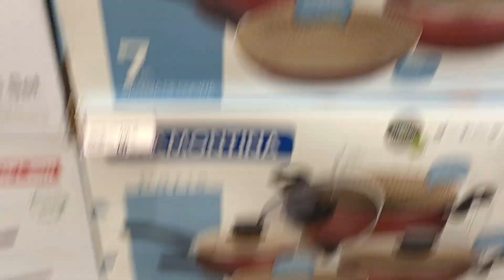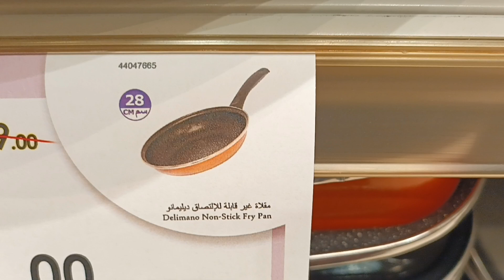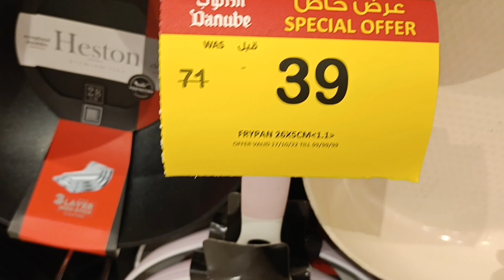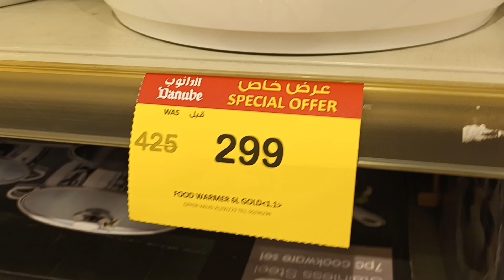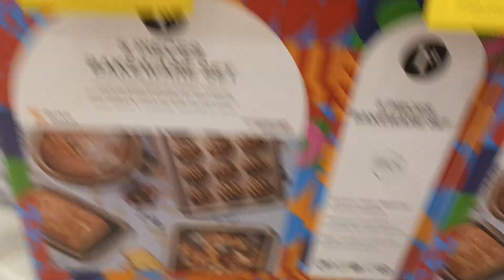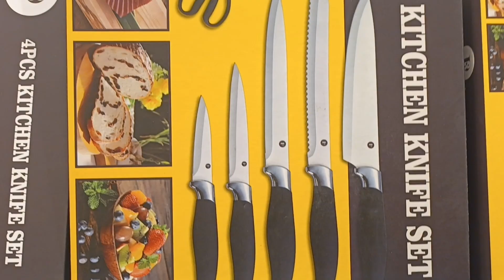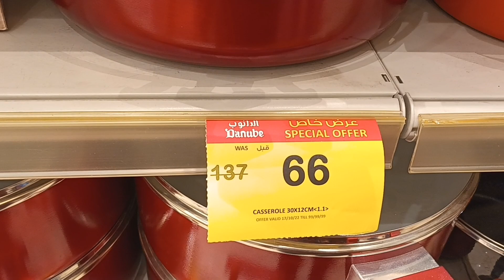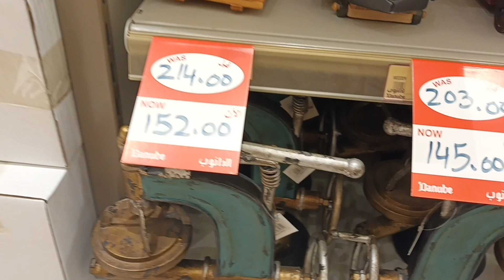عروض الدانوب علي أواني المطبخ قدور ضغط ومقلاة غير لاصقة وصواني وادوات من تيفال العروض حتي 8نوفمبر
الدانوب
العثيم_اسعار_َجنونة
بندة_هايبر_ بندة
تخفيضات_70_%_علي_الاجهزة_الالكترونية